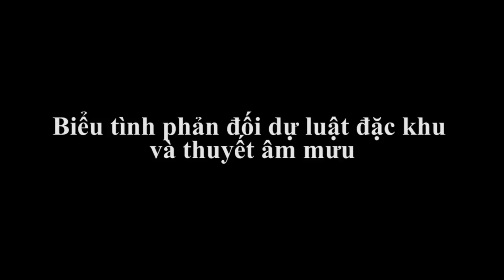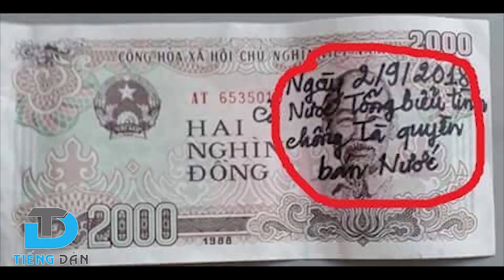Thuyết âm mưu của Phạm Chí Dũng: Bạo loạn BÌnh Thuận có bàn tay đạo diễn của chính quyền?